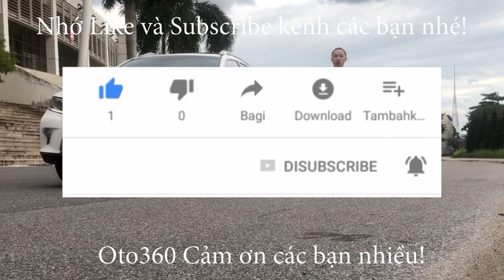Vào đại học bách khoa Hà Nội mua được chiếc xe của Thầy đẹp quá Ford Focus 2018 Trend, 1 chủ từ đầu.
Bán xe Ford Focus 1.5 AT Trend sản xuất năm 2018, tên tư nhân, biển Hà Nội, xe rất mới, lốp sơcua mới tinh chưa hạ.
Xe được trang bị động cơ xăng Ecoboost 1.5 L, kết hợp với hộp số tự động, cùng option: Nội thất ghế da, lazang đúc, vô lăng bọc da, tích hợp các phím điều khiển trên vô lăng, kiểm soát hành trình, giới hạn tốc độ, ga tự động ( Cruicontro), điều hòa tự động, đầu, màn hình, camera lùi, gương chiếu hậu gập điện Auto tự cụp, mở khi bấm khóa, tích hợp xi nhan trên gương, cốp điện phanh đĩa ABS 4 bánh,cảnh báo rẽ tích hợp,...

Hỗ trợ trả góp 70% giá trị xe lãi suất ưu đãi